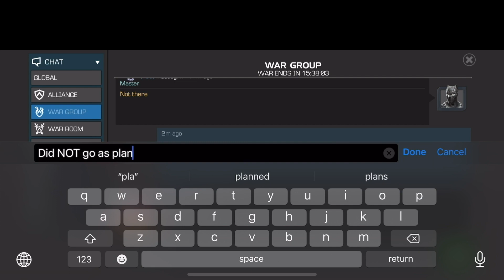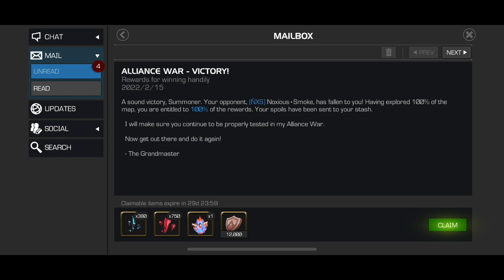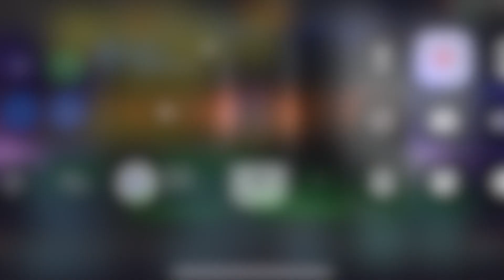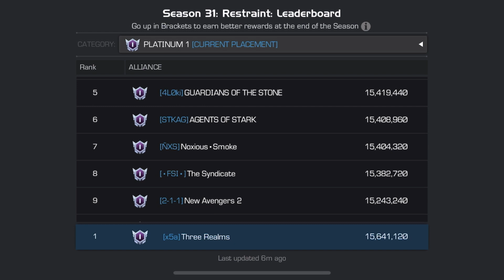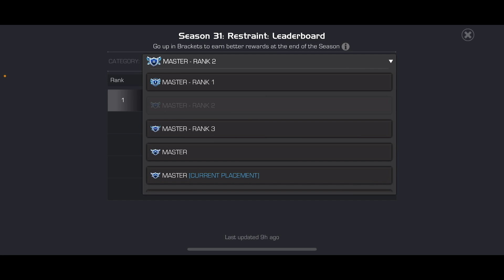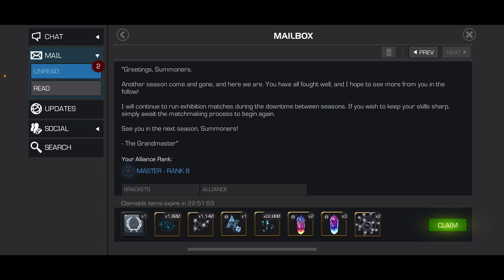Alliance War Season 31 War #12 vs ÑXS - Masters Repeat? Incredible Finish w/ Stellar Rewards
All is on the line.  Couple crazy fights that had my heart pumping and questioning for the location of the potty! 😆. Let's get'r done and open up the rewards earned.

0:00 Intro
0:12 War Map Preview
0:45 #4 CGR (Thing) - Arc Overload + Vigorous Assault
3:24 #13 iHulk (Overseer) - Masochism + Indomitable
6:23 #20 ManThing (Thing) - Strike Counter Fury + Static Defense + Masochism + Hit Me I Dare You
12:29 #24 Apoc (Nebula) - Aspect of Evolution + EMP Modification + Burden of Might + Bubble Shield
14:24 #32 Sigil Witch (Nebula) - Cutting Wires + Chitinous Thorns + Enhanced Bleed + Enhanced Armor Up
15:37 #46 Surfer [High Ground] (Thing) - Strike Counter Combat Power Rate + Outlast + Buffet + Chitinous Thorns
18:32  #53 Ebony Maw [High Ground] (Overseer) - Stunning Reflection + Polka Dot Power + Stun Vulnerability
22:28 #52 M.O.D.O.K. [High Ground] (Corvus) feat. teammate McCloud33 - Boss Fight
24:13 War Review/Wrap Up
26:33 Live Rewards Opening
37:40 Season Ending Collage - Season Thoughts

Song: This Is Our Year by LC Music Tracks